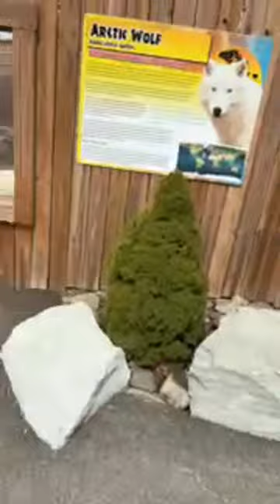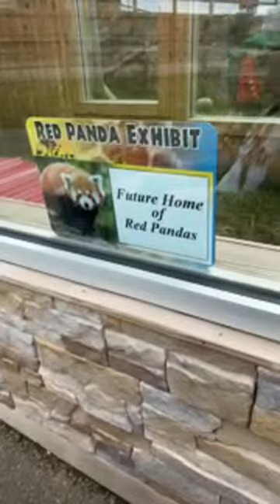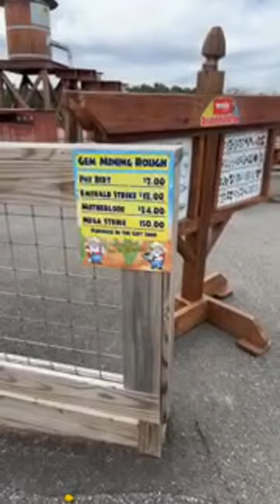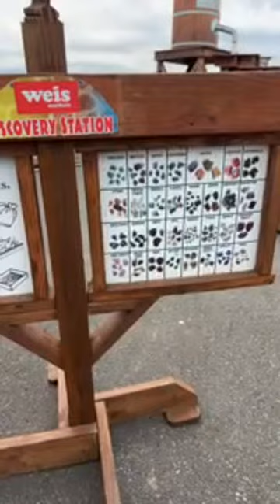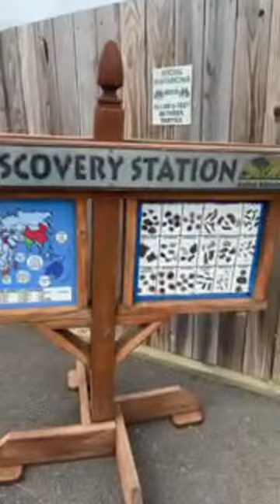Dawn Brown is live!